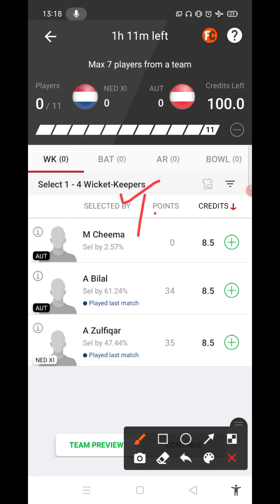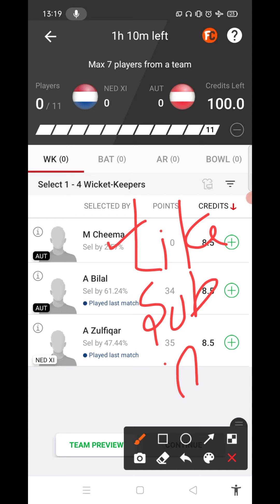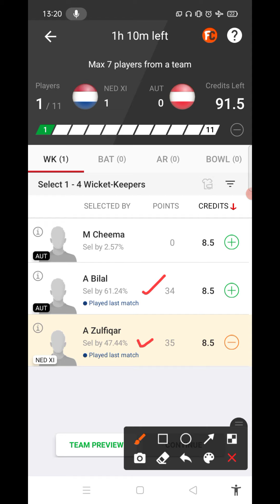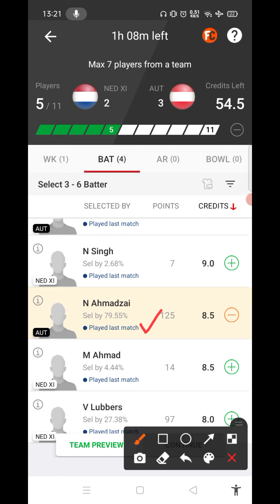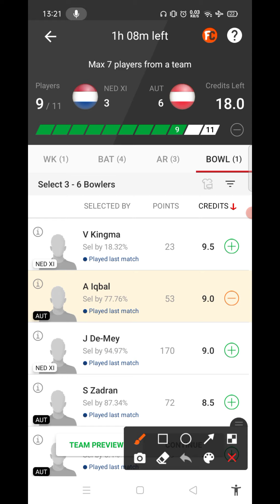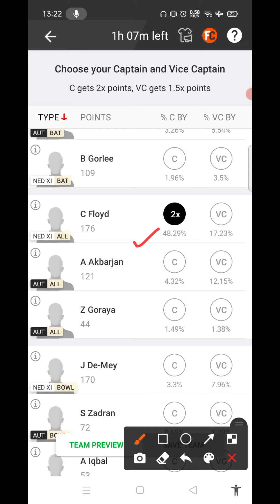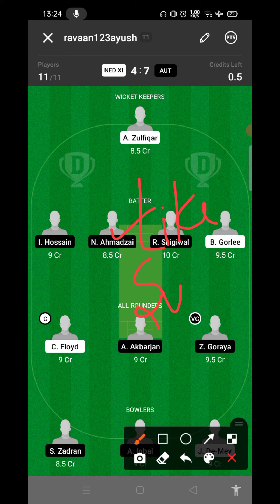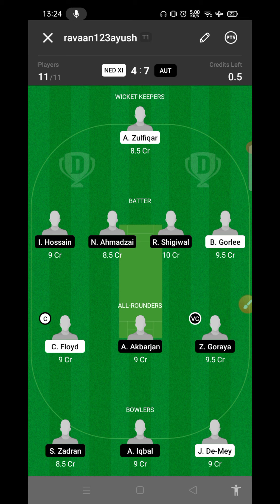ned xi vs aut dream11 prediction | ned xi vs aut dream11 team, ned xi vs aut dream11 team prediction